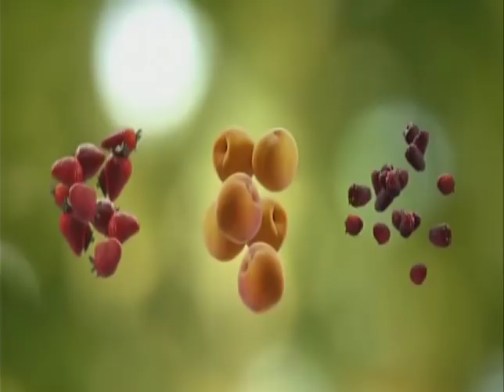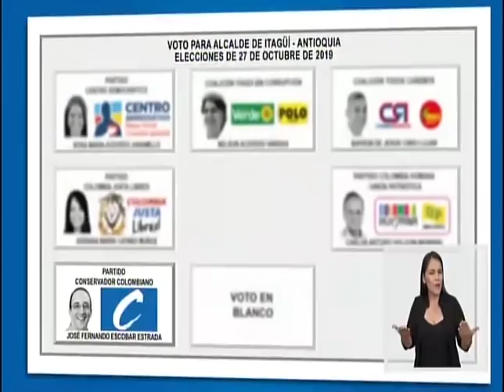EL SUPER DEBATE 20 DE OCTUBRE DE 2019